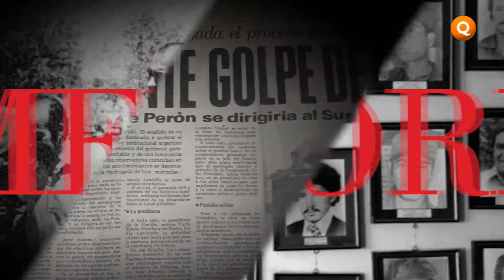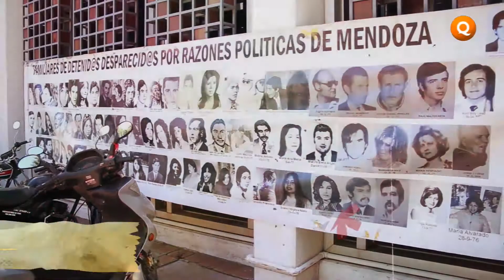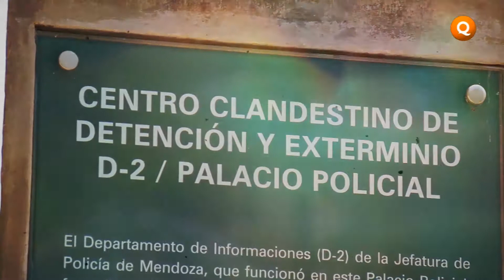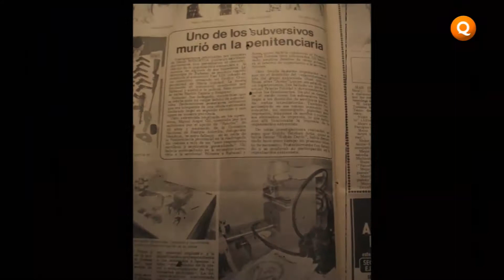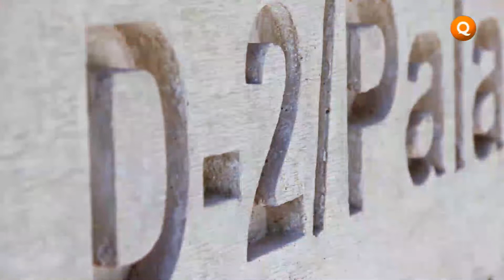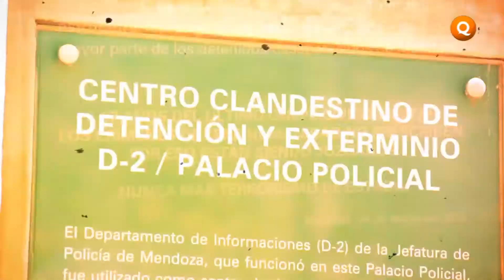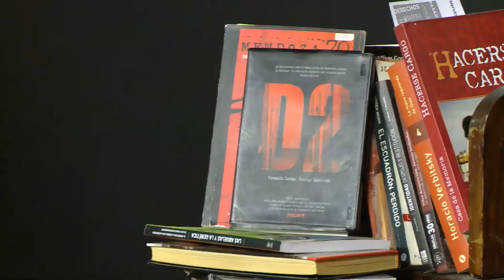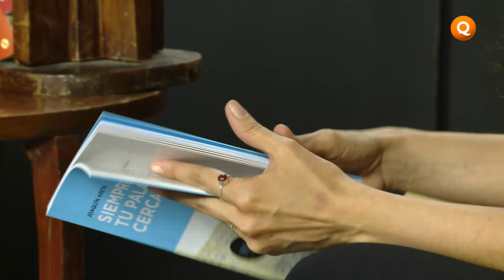Memoria, Verdad y Justicia - Programa 7 Temporada 2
Programa TV - Canal Acequia
Emisión: miercoles 22:30
Repetición: sábado 20:00
Conduce: Rodrigo Sepúlveda